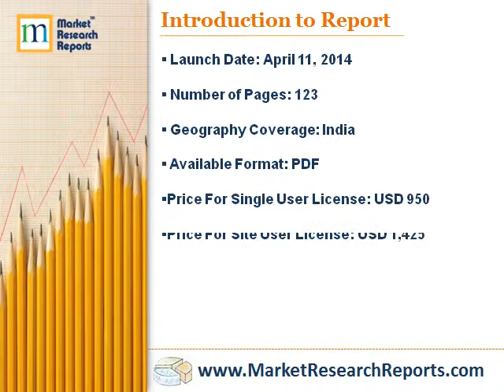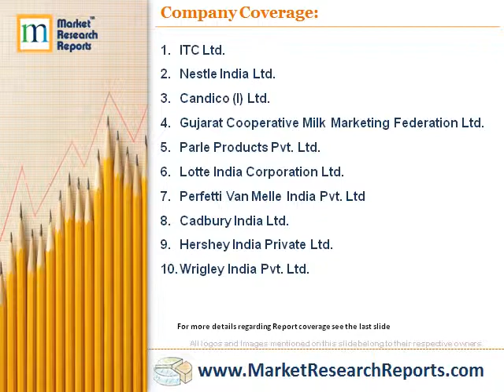Confectionery Market in India 2014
Market Research Reports, Inc. has announced the addition of “Confectionery Market in India 2014” research report to their offering.